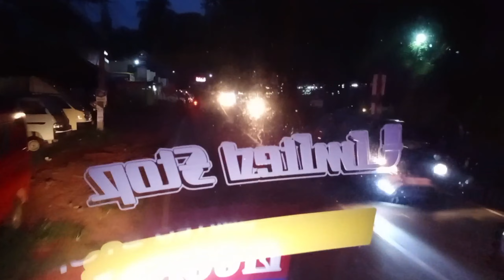PRIVATE BUS/KSRTC മഞ്ചേരി കോഴിക്കോട് റൂട്ട് ബസുകൾക്ക് എന്തുകൊണ്ട് ഇങ്ങനെ സംഭവിക്കുന്നുshoukathmedia